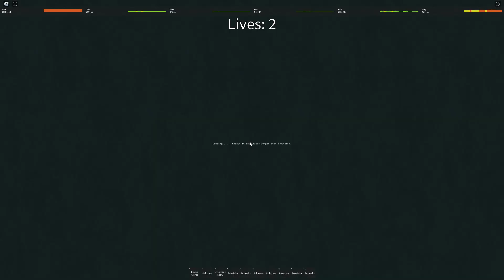[YBA] Double White Album DRIVES PEOPLE INSANE in 2v2s....